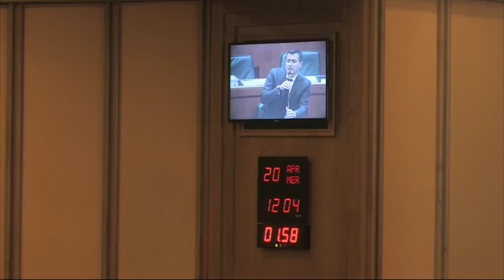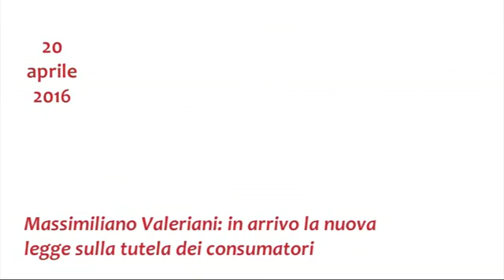Valeriani (PD): "Chiusa definitivamente l'era Malagrotta"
Intervista trasmessa sull'emittente Rete Oro al capogruppo del PD al Consiglio Regionale del Lazio, Massimiliano Valeriani, registrata in occasione della seduta dell'Assemblea del 20 aprile 2016. Argomenti trattati: lo stop al gassificatore di Malagrotta, le nuove assunzioni nella sanità e la legge sulla tutela dei consumatori.